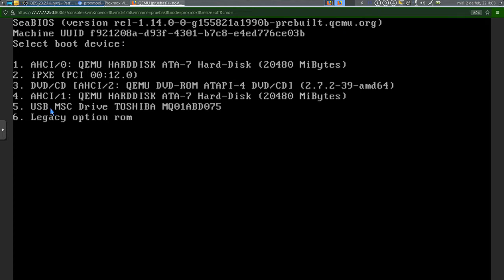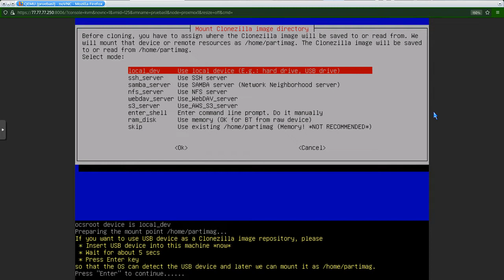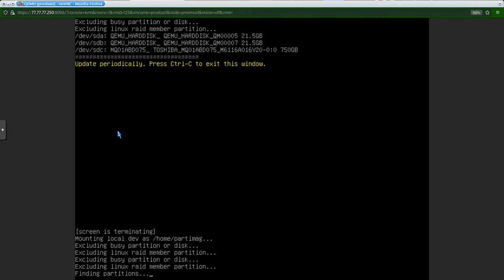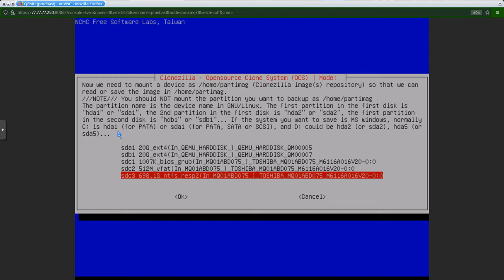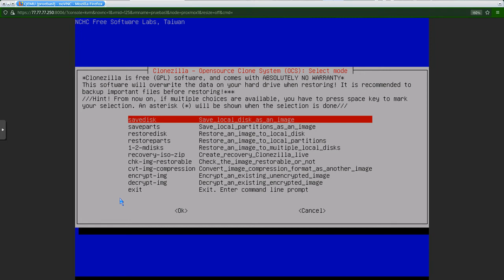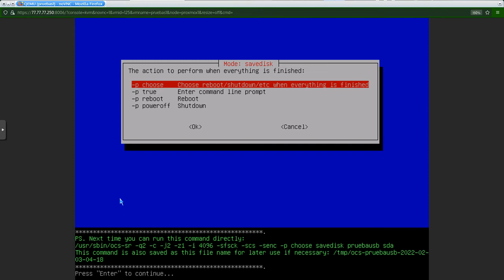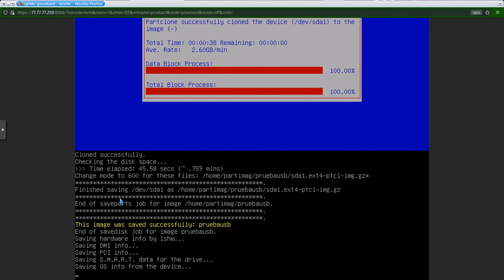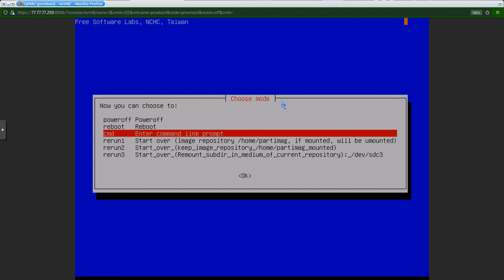Clonando imagen a almacenamiento USB con Clonzilla (parte 4)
Aqui les muestro presisamente como se monto un dispositivo USB en este caso un disco duro el cual detecto clonzilla para poder realizar nuestro respaldo de imagen.